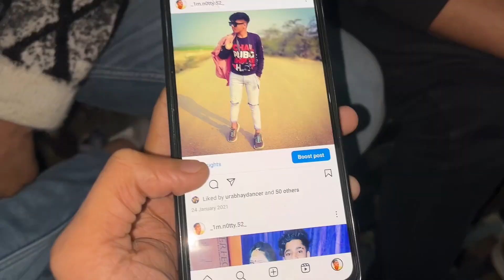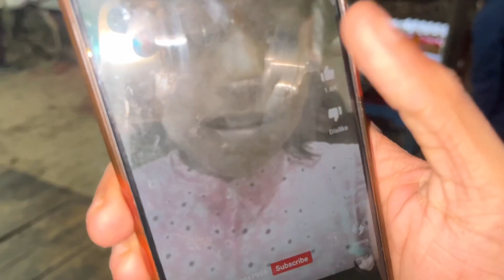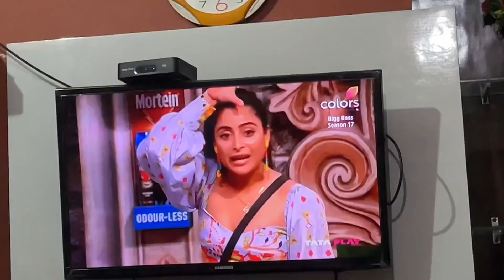Funniest Race Ever🤣- Fesla Aapke hath main Kon jeeta ⁉️ || Vlog 231 || ur yash vlogs